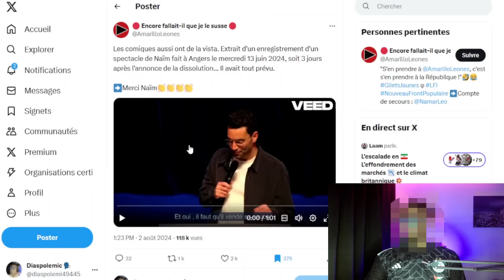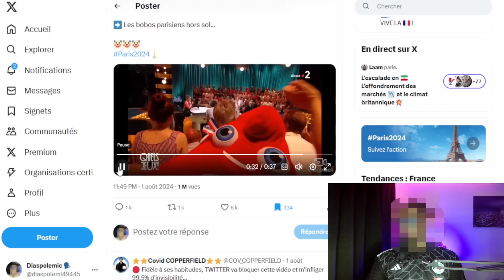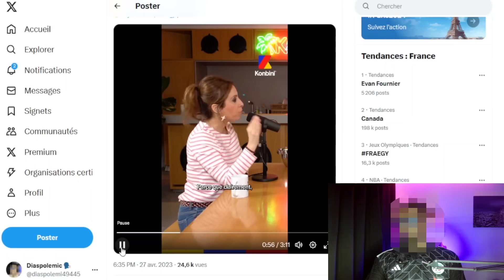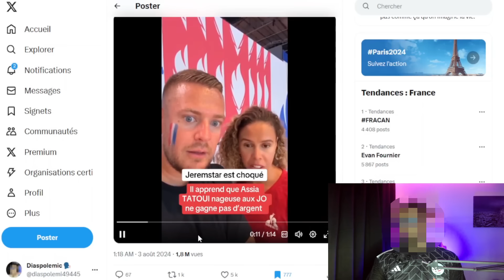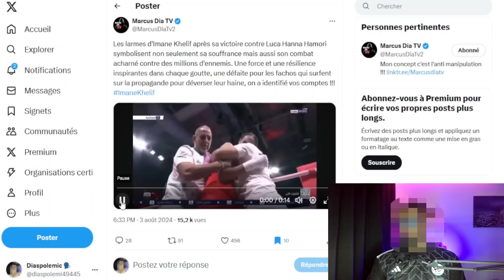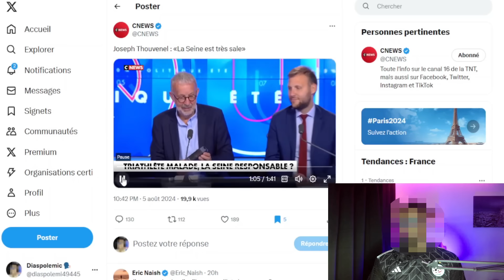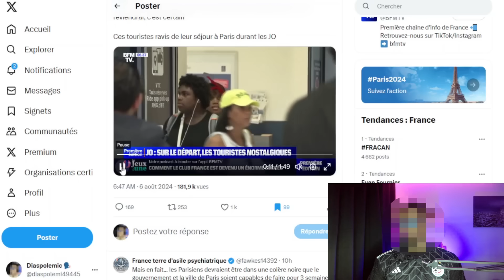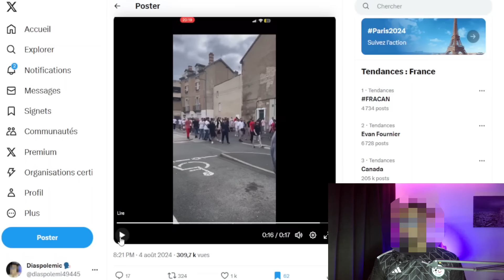Macron fait des papouilles, J.O honteux ? Léa Salamé n'assume pas (Khelif, Pride house, Numan)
Dans cette vidéo, on fait une analyse mediatico-politique des jeux olympiques.